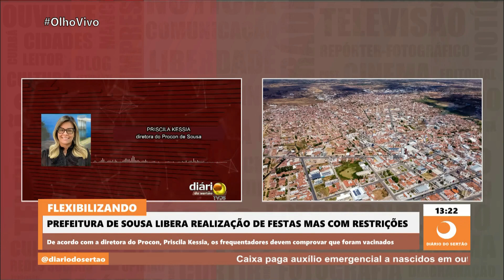Sousa libera shows ao vivo e impõe regras; multas em casos de descumprimentos chegam a R$ 50 mil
01/10/2021